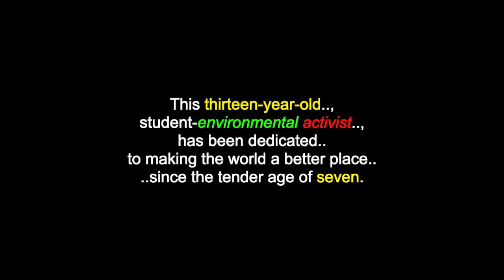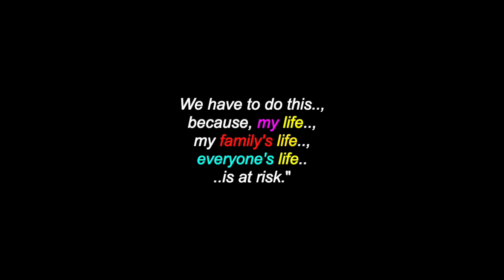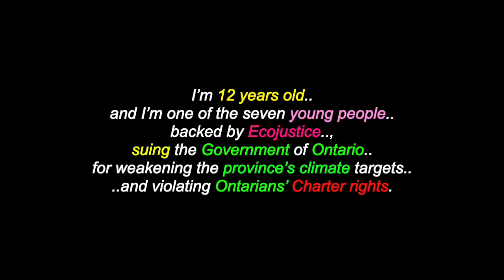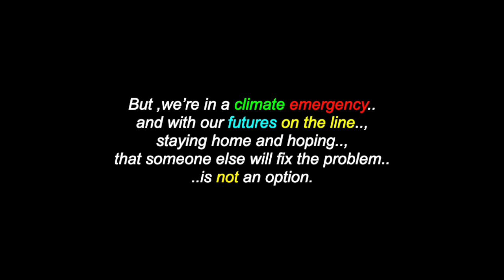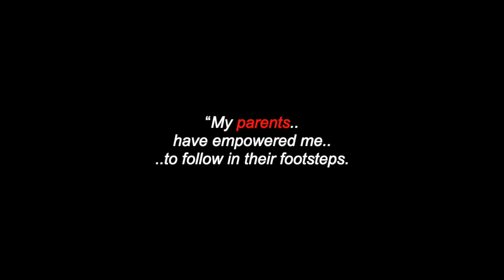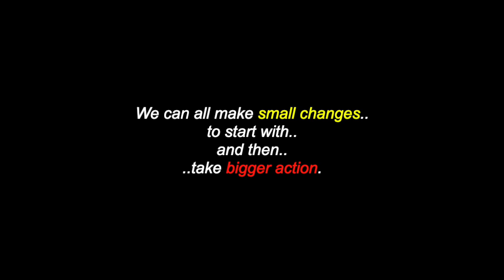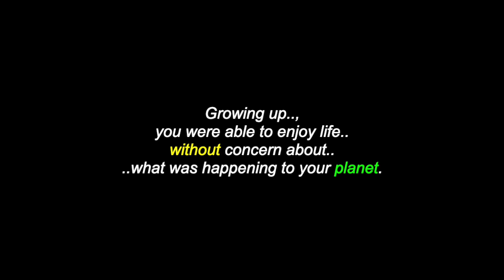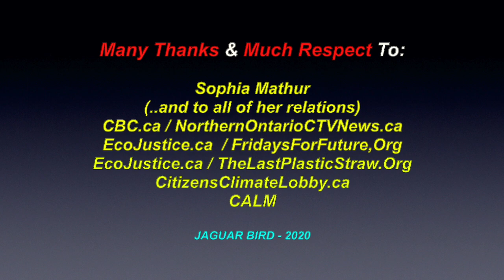Sophia Mathur: Quotes - 13 Yr. Old Climate Activist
This is a video fo some of the "qiotes" of "Sophia Mathur”, a 13 Yr. Old Climate Activist  from Sudbury, Ontario, Canada.  There are also videos in this channel for:  "Sophia Matur (Mini-Bio.)","Greta Thunberg", "Autumn Peltier", "Naelyn Pike".. and for more Youth:  Climate Change, Environmental & Human Rights Activists.

“My name is Sophia. I’m 13 years old and I’m one of the seven young people backed by Ecojustice, suing the Government of Ontario for weakening the province’s climate targets and violating Ontarians’ Charter rights. For as long as I can remember, I’ve worried about the climate emergency. I’ve attended countless rallies met with politicians and spoken at conferences. In 2019, I even got to meet Greta Thunberg, one of my heroes and it was fun. But, I’m angry and a little sad, that I have to do any of this. I shouldn’t have had to become Canada’s first youth climate striker because, in a rich country like Canada, with all our technological capability and access to the best science, governments should be doing much more than they are, to lower emissions. I shouldn’t have to miss school to meet with politicians to convince them, that my generation, my future.. is worth fighting for.”

Many Thanks & Much Respect To: Sophia Mathur..; (..and to all of her relations)..; CBC.ca..; NorthernOntarioCTVNews.ca..;  EcoJustice.ca..;  FridaysForFuture,Org..; TheLastPlasticStraw.Org..; CitizensClimateLobby.ca..; CALM.. and to all the other brothers and sisters who have contributed to this video, in any other way.